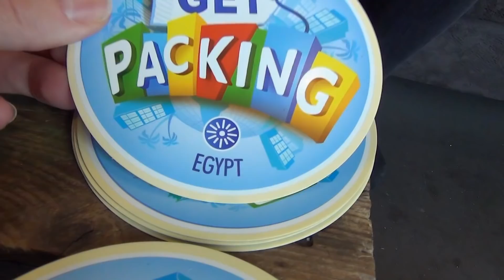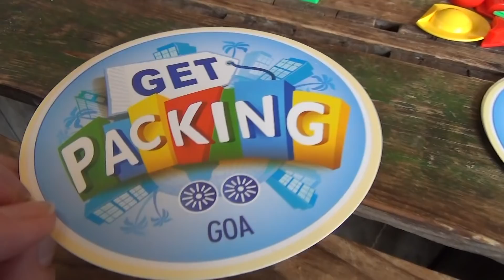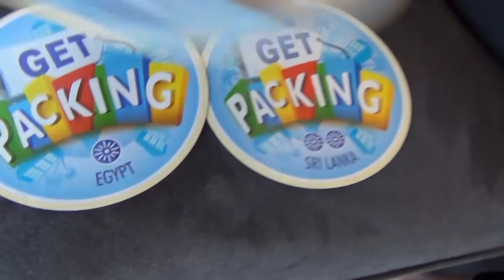GET PACKING SPEL (met mama) - Familie Meerschaert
Door de strengere regels van YouTube ivm minderjarigen in de video kan je hieronder geen reacties meer geven. Ga naar onze community pagina en daar kan je wel onder onze video reageren. Zo houden we contact ❤️.

We hebben dit spel gratis ontvangen om te testen, we zijn niet betaald.

Wie zijn we en wat is ons doel?

Wij zijn de familie meerschaert en elke week uploaden we 2 a 3 leuke videos. Wij zijn een gezin met 3 kids en we hebben ook zoals vele gezinnen een druk leven maar het gaat niet om hoeveel vrije tijd je hebt maar wat je doet met die vrije tijd.

We proberen met ons familie vriendelijk kanaal een inspiratie te zijn voor iedereen die graag geniet. We doen leuke uitstapjes (sunday - Funday) en we willen dit met jullie delen. Kindvriendelijk reizen, voor en nadelen van onze reizen,
Maar ook doen we pretparken, challenges en grappige sketches 😜.
Ons doel is om fun te hebben en bij zoveel mogelijk mensen een
glimlach te toveren .
Want lachen is voor ons HET belangrijkste.

papa = Jurgen
mama = Davinia
Orphée
Xanthe
Arko

Wil je iets opsturen naar ons? Dat kan.

Familie Meerschaert
Mandellaan 83.
8800 Roeselare

We openen de brief of uw pakje tijdens een vlog.

intro: Elektronomia - Fire